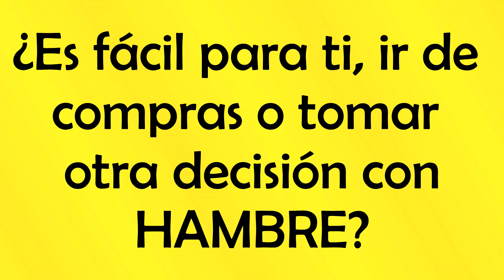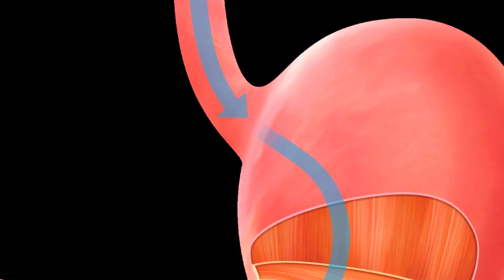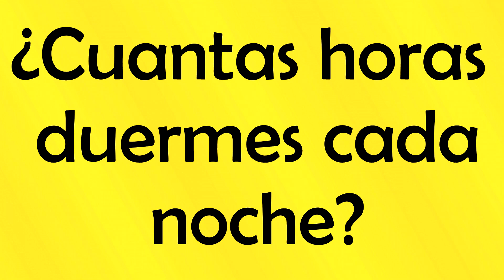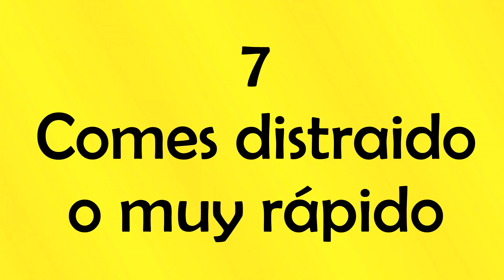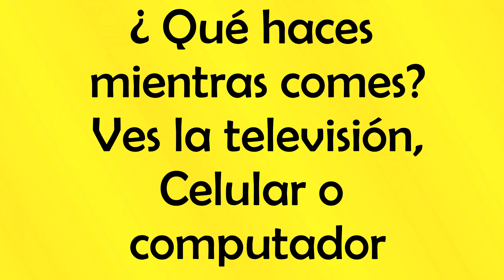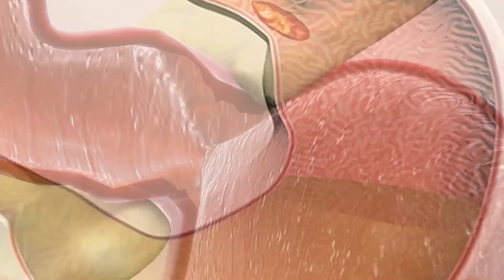¿Por qué siempre tengo hambre? 10 razones por las cuales tienes hambre todo el tiempo